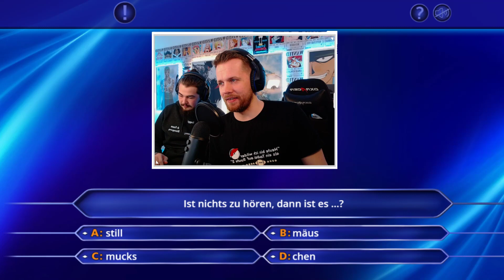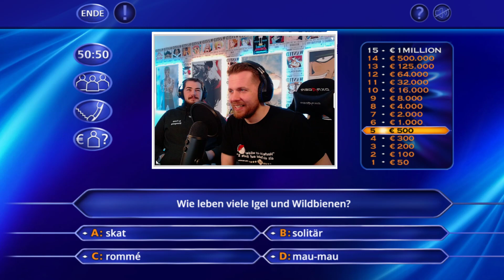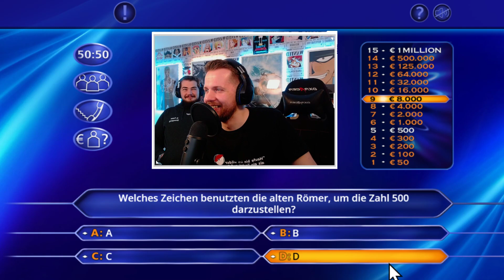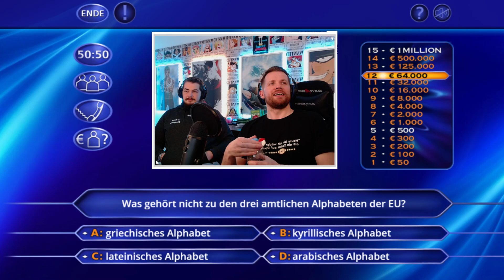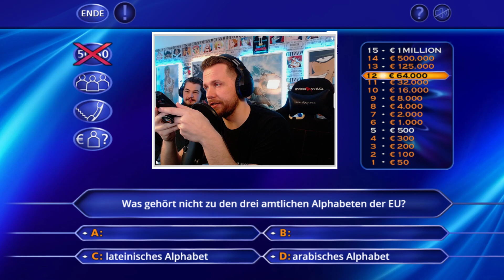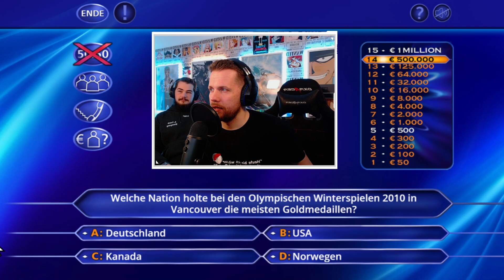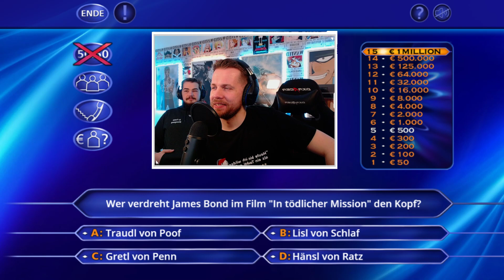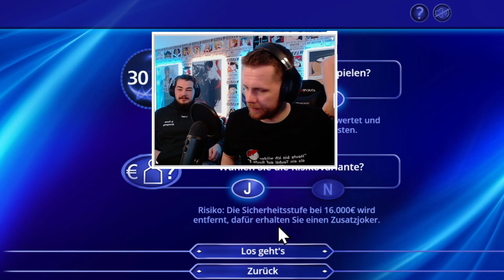Mike testet Ei mit Maggi + Carsten Spengemann bei Wer Wird Millionär (Roman Motzkus als Telefonjoke